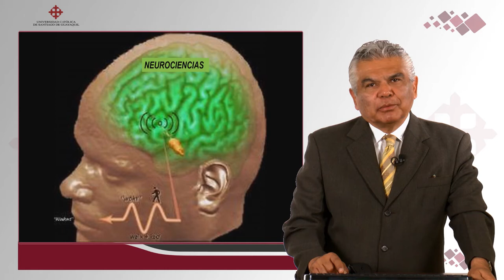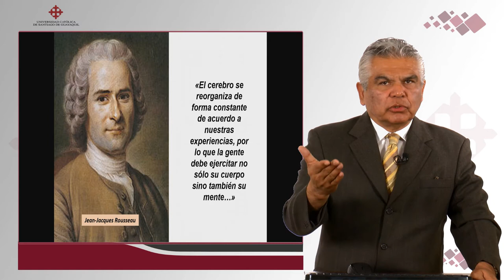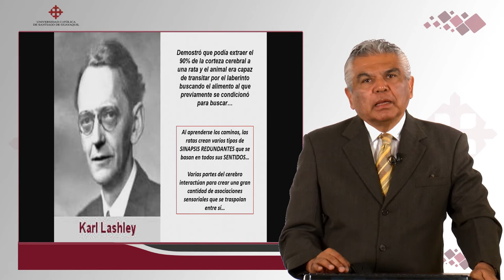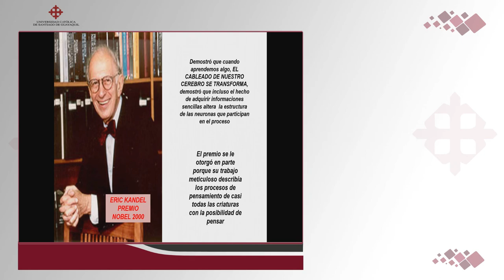Habilidades Cognitivas para aprendizaje - ¿Cómo el Cerebro aprende? | DR. ROBERTO BRIONES